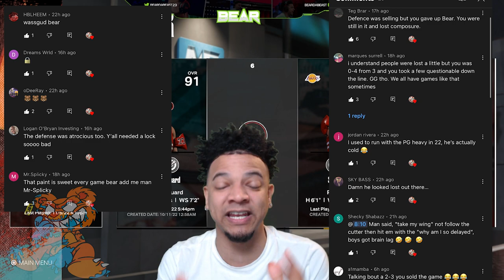THIS GAMEBREAKING 6'9 BULLY POINT FOWARD IS OP NBA2K23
THIS BUILD IS CRACKED OUT! THIS BUILD WILL HAVE YOU GOING WILD OUT THERE!